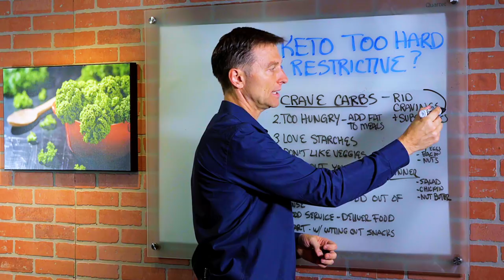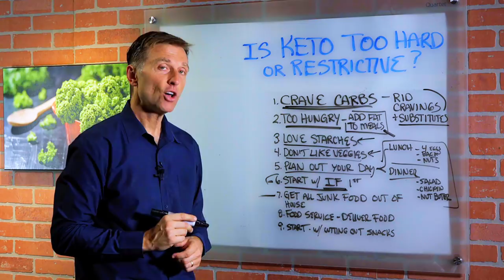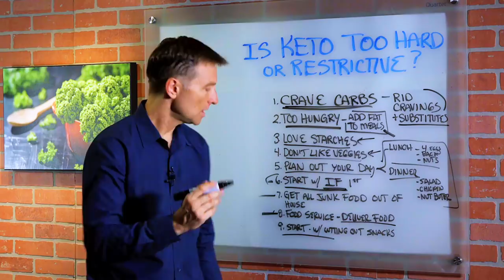Is Keto and Intermittent Fasting Too Hard or Restrictive? - Dr. Berg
In this video, Dr. Berg talks about the simple ways to make someone start the healthy keto (ketogenic diet) plan easily.

1. Crave Carbs – Staring the ketogenic diet program would completely get rid of your cravings. You can create a lot of substitute foods while on this program.

2. Too Hungry – Add fat (nuts, avocado, nut butter, almond butter) to meals, it isn’t going to trigger insulin too much.

3. Love Starches – There are certain foods (for example: cauliflower) that will act as substitute foods that will greatly help.

4. Don’t like vegetables – Start with a small amount of veggies. The salad acts as the fiber to feed the microbes and it gives you nutrients and minerals.

5. Plan out your day

6. Start with Intermittent Fasting – Instead of starting with Keto (Ketogenic Diet) keep your regular meal and insert IF. Eating less frequently would drop your insulin.

7. Get all junk food out of the house – Anything that you should not be eating should not be in the house to make it easier and not tempting.

8. Food Service – Delivered Food

9. Start with cutting out snacks – add more fat to the meal to prevent the need for a snack. This means no snacks between meals and no grazing at night.